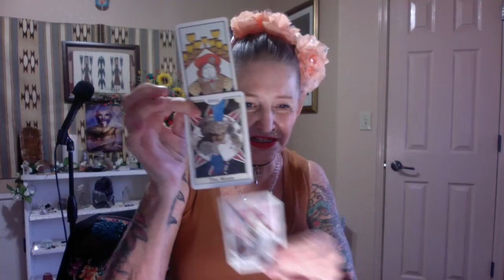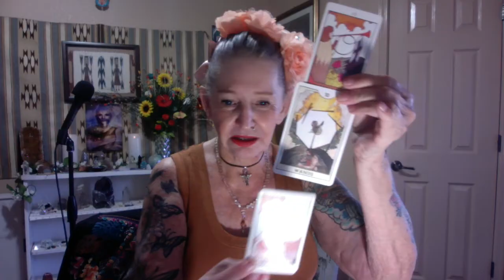Children and Schooling